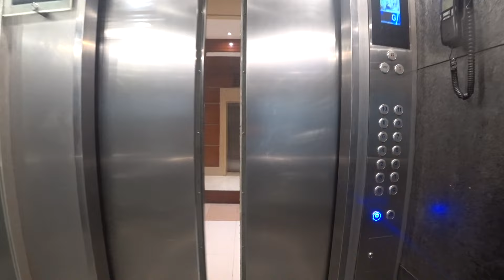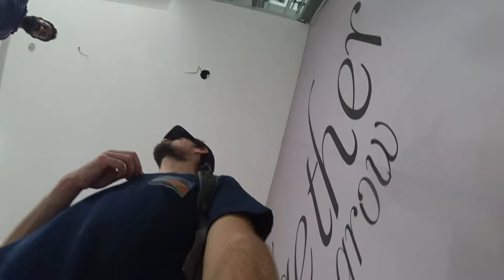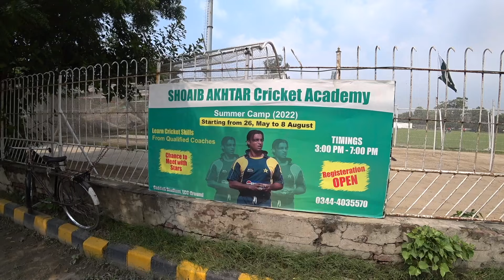Going on a Lahore shopping adventure! 🇵🇰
Join me on a chaotic but fun day in Lahore as I hunt for the perfect Pakistan cricket shirt to wear at the Wagah Border ceremony later that night. The journey wasn’t straightforward—finding the right shop turned out to be quite the challenge, with countless wrong directions and confusing twists through the lively streets and crowded markets.